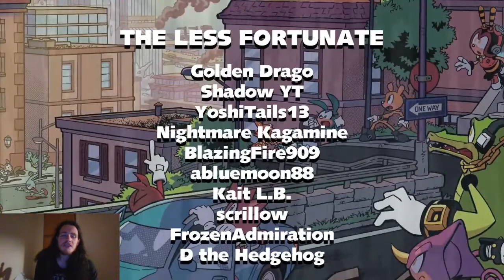Let's Watch Sonic the Hedgehog IDW Issue #17 Dub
Episode 17: This Is Why Nobody Likes Charmy